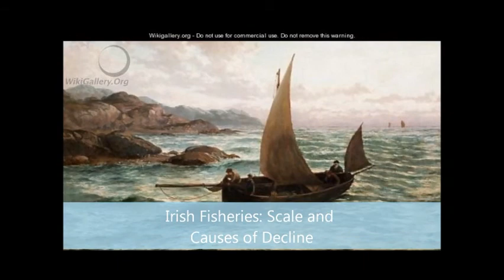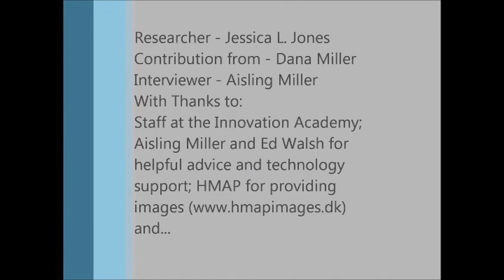Jessica Jones - Irish Sea Fisheries; Scale and Causes of Decline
Researcher Video Pitch from Jessica Jones, PhD Candidate at Trinity College Dublin, Ireland.